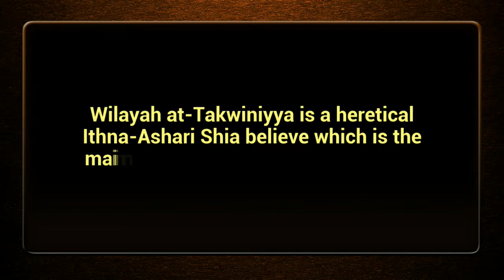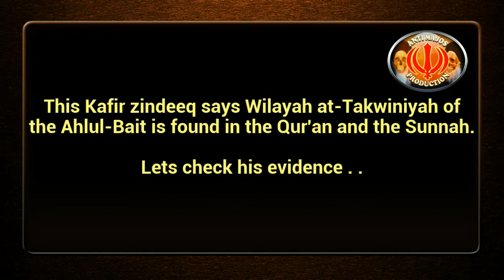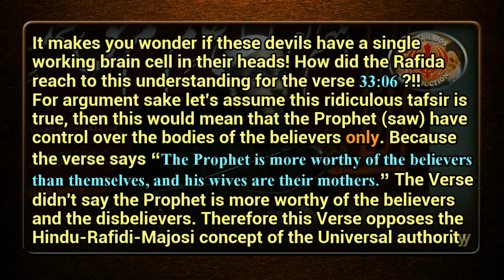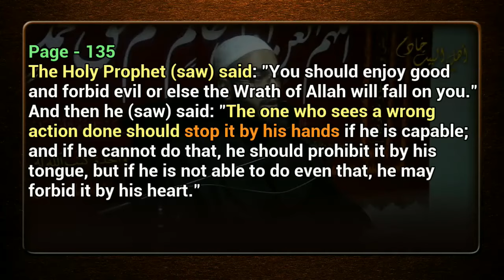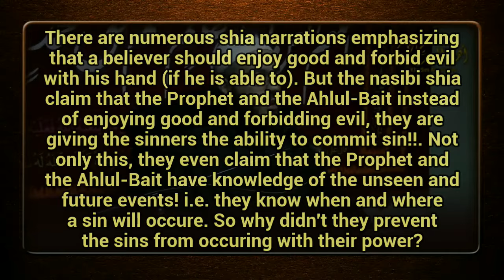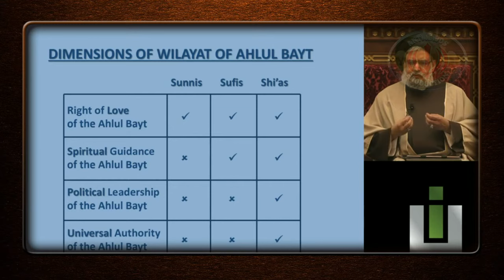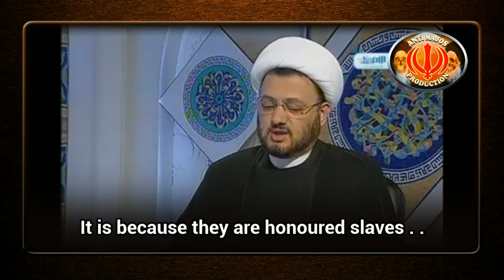Wilayat Takwiniyya : Source for Shia Shirk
Support ANTI-MAJOS, support the Da'wah! AM PRODUCTIONS has been relentlessly exposing the enemies of Muslims, Ahlus-Sunnah, for over a decade now (constantly being reported by the spineless and  Rawafid). We consist of a small team with zero financial support and cannot carry this burden alone anymore. Maintaining a website with over 250+ videos alone is very costly, not to mention the time and resources it consumes to create new content.